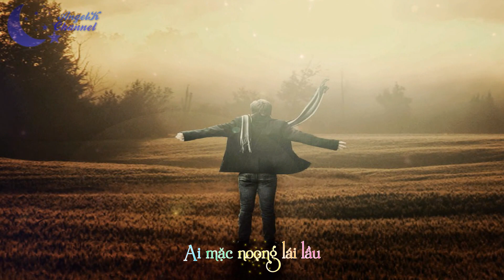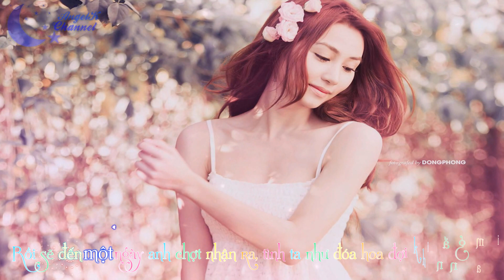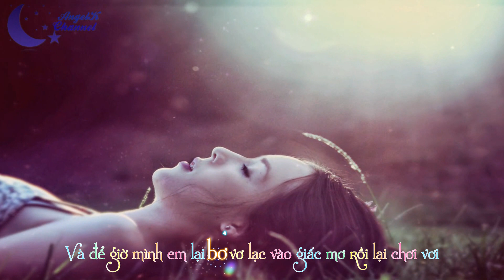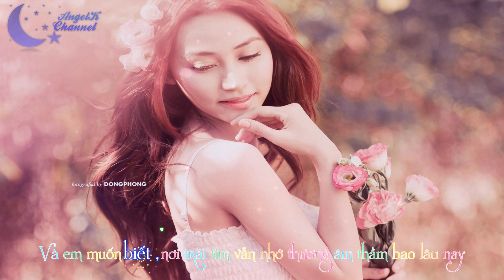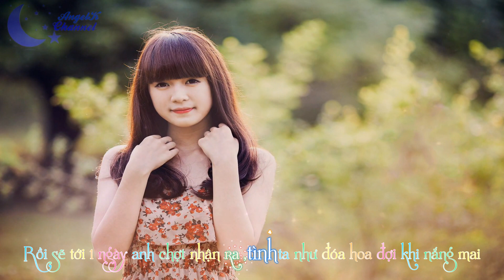Tình Yêu Màu Nắng || Đoàn Thúy Trang ft BigDaddy [Clip Lyrics + KaraHD]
"Tình Yêu Màu Nắng" ''BigDaddy ft Đoàn Thúy Trang'' "Video Lyrics"
☞ Black King - Nguyễn Đình Hoàng
ღ Song: Tình Yêu Màu Nắng || Đoàn Thúy Trang ft BigDaddy
ღ Video Editor: Nguyễn Đình Hoàng
ღ Timer: proshowvn.net
ღ Encode + Uploader: Nguyễn Đình Hoàng
ღ Effect: JackLuxun
ღ Credit: Nguyễn Đình Hoàng
Lyrics

Tình Yêu Màu Nắng || Đoàn Thúy Trang ft BigDaddy

Ai mặc noọng lái lai
Ai mặc noọng lái lầu

Đoàn Thúy Trang :

Gọi tên của anh là nắng .. Để em được làm mây trắng
Bên anh quấn quit mãi chẳng rời
Và khi gọi anh là mưa ..Chẳng thể gần lại được nữa
Anh mang ấm áp đi xa

Và để giờ mình em lại bơ bơ lạc vào giấc mơ rồi lại chơi vơi
Mình giữa đất trời nơi nào xa xôi .. màn đêm tối ai dẫn lối em
Để gần anh mãi

Và em muốn biết , nơi trái tim vẫn nhớ thương âm thầm bao lâu nay
Sẽ mang đến cho mình ước mơ về hạnh phúc ấy
Hay là nỗi xót xa , có hay
Rằng tình yêu em luôn bao la
Rồi sẽ đến một ngày anh chợt nhận ra, tình ta như đóa hoa đợi khi nắng mai
Khi đôi môi lại rạng rỡ, tình ta chẳng phai nhòa

BigDaddy :

Ok ok , give it up for Đoàn Thúy Trang
And do you know me? BigDaddy from LadyKillah
One Two Three Ready ?

Và bao nhiêu đêm dài , đêm trôi hoài
Đã bao nhiêu mùa trăng rồi không thấy bong dáng ai bên cạnh
Đêm lại thêm lạnh
Đâu rồi vòng tay ấm mưa rơi lại càng thêm ngấm vào quá khứ 1 thời
Không muốn nhắc thêm 1 lời
Mong cho đêm đông không lạnh , chiều giấc ngủ thật an lành
Và bình minh nắng ấm dịu dàng khẽ mang em đến bên anh yeaa
Bầu trời xanh đặc biệt đầy nắng , mây , đó đây
Tự nhiên này như ghép mình gần nhau thêm
Xóa tan mọi rào cản mình không còn phải đau thêm
Em là người khiến anh mau quên đi những vết đen
Tình yêu này anh dành cho nắng
Và em sẽ mãi là mây trắng
Lỡ cơn gió nào quấn bay em đi mất
Chỉ vì anh không thể cất
Dang đôi tay giữ hết yêu thương và sẽ không bao giờ anh đánh mất